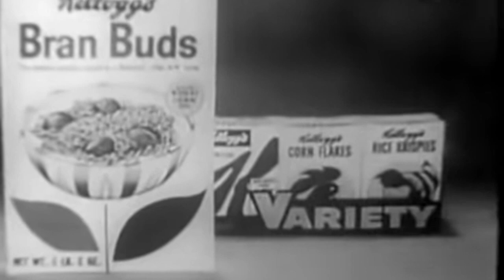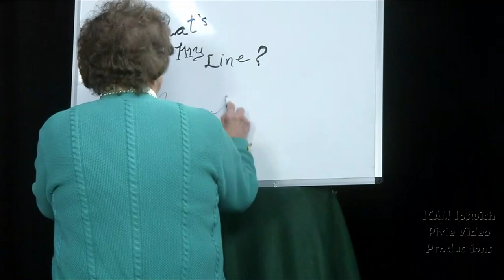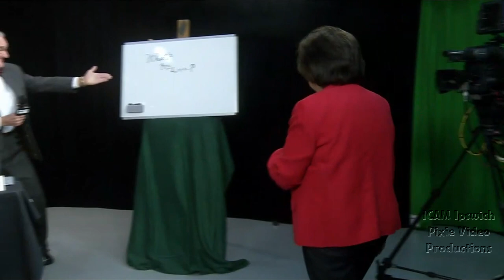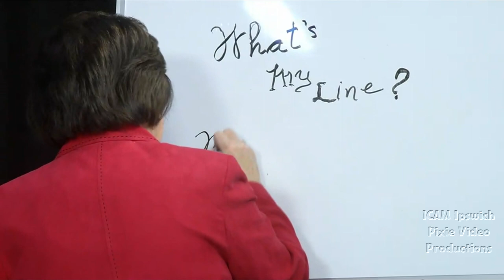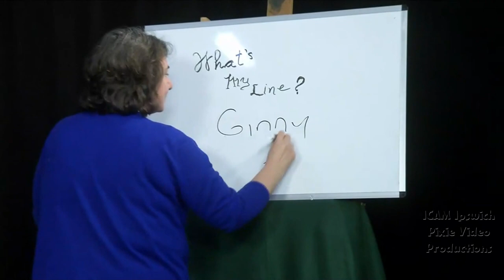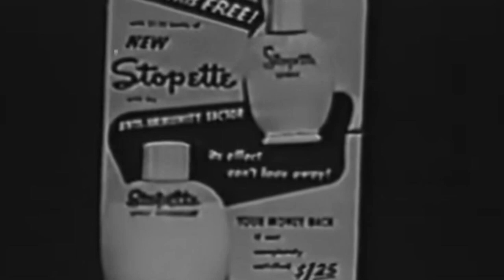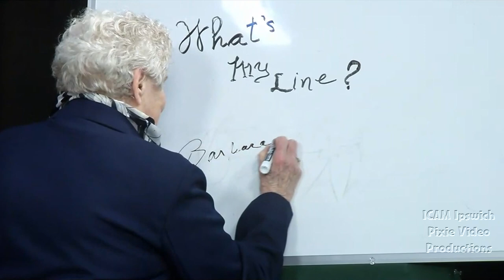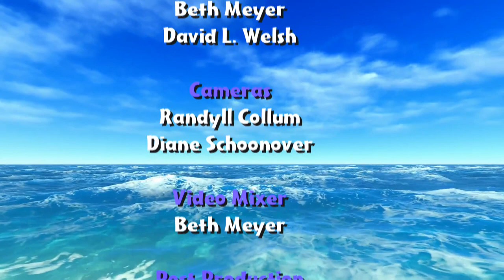Let's Visit "What's My Line" 2023 Episode 1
CBS began The What's My Line television show in 1950. It ran weekly for the next 17 years. I decided to team up with the local public access station to do a remake of the popular show, updated to 2023 standards. If you are middle aged or above, you certainly remember this popular show. It starred Dorothy Killgallen, Steve Allen, Arlene Francis, Bennett Cerf and its host John Daly.